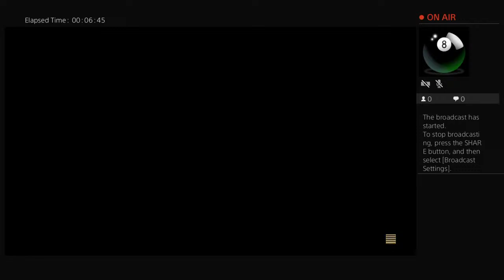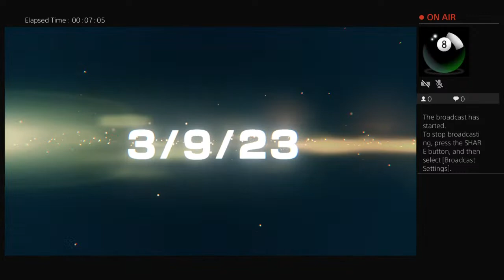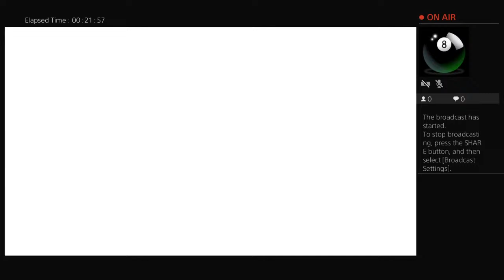claud_grant's Live PS4 Broadcast